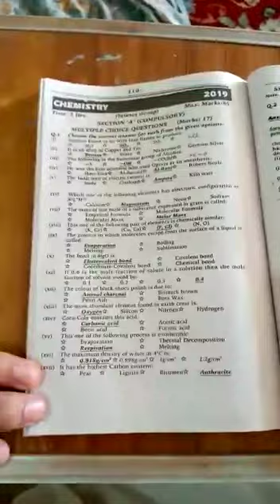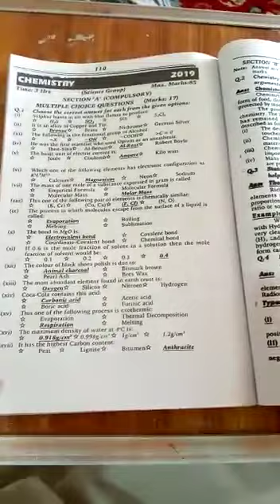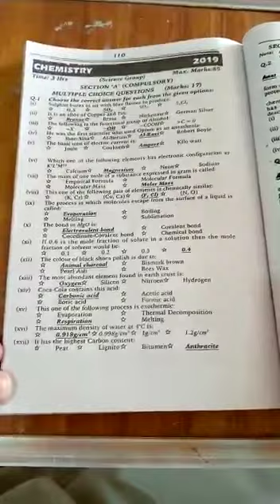chemistry class 9 MCQ's 2019 Karachi board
Video from moazzambacha